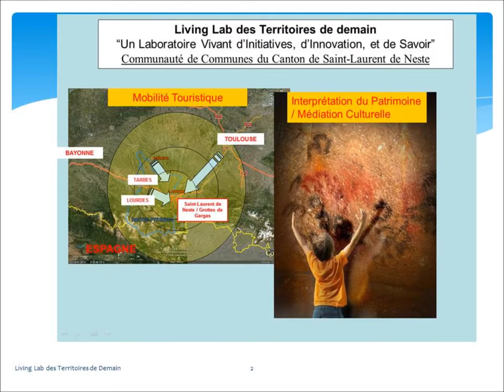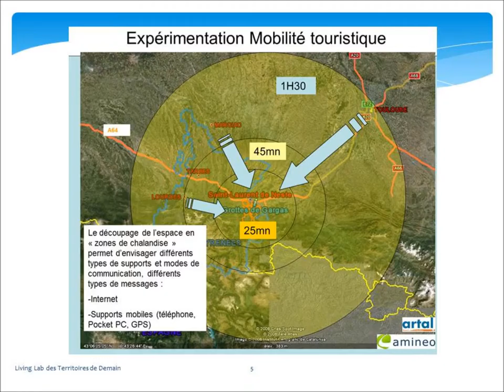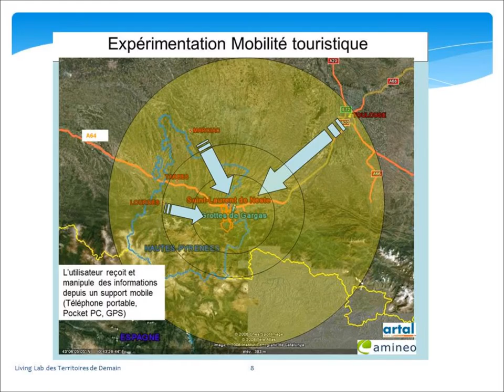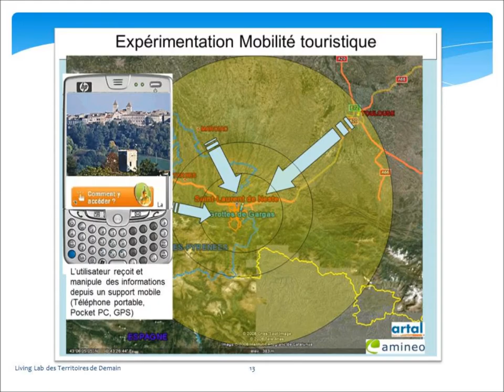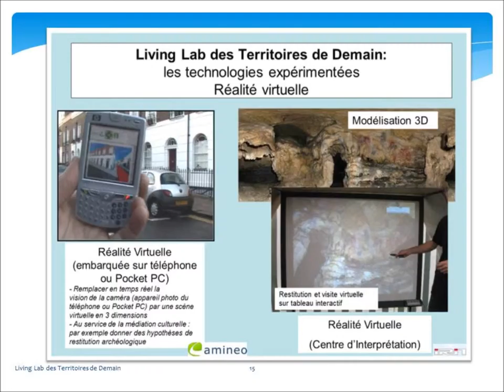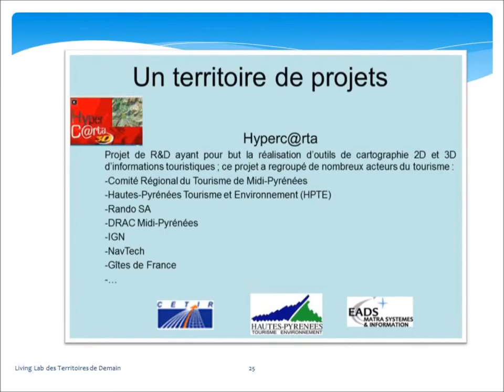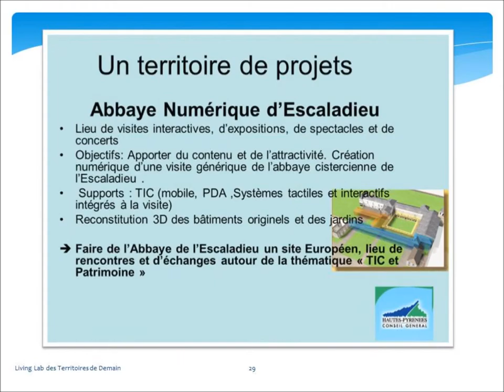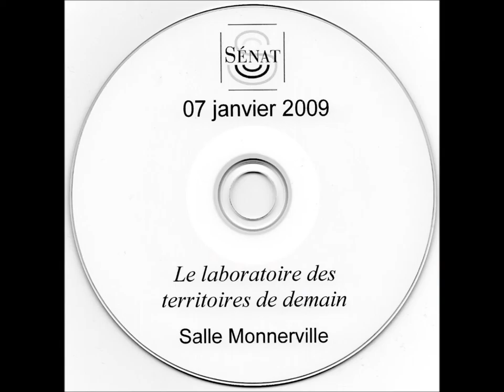Living Lab des Territoires de Demain (3)